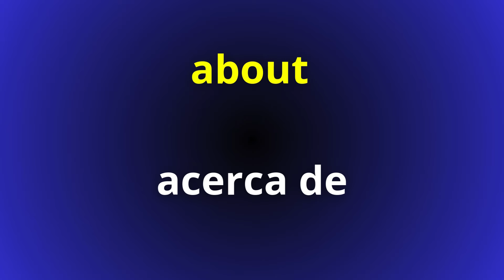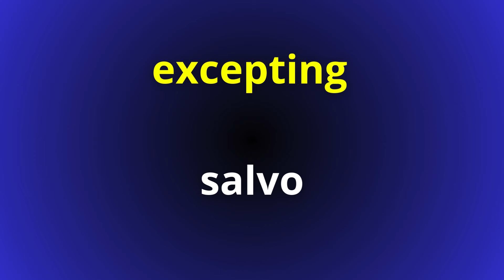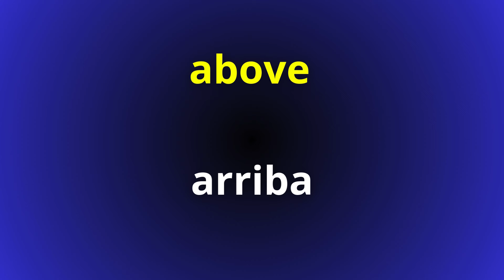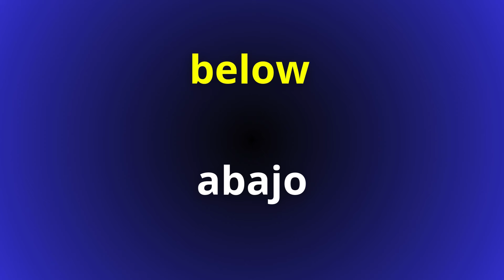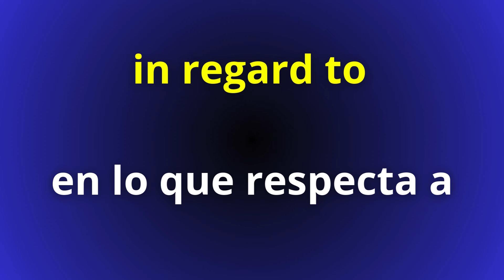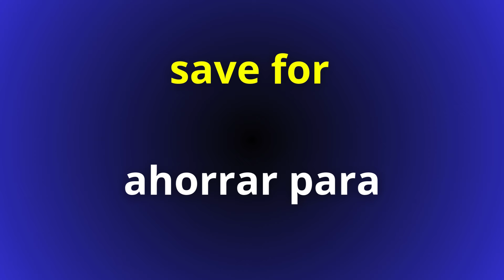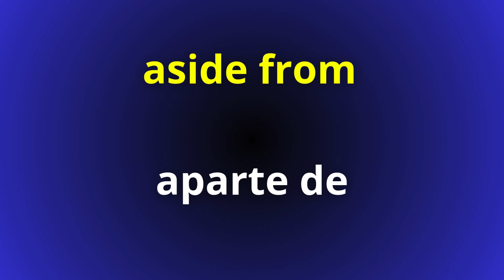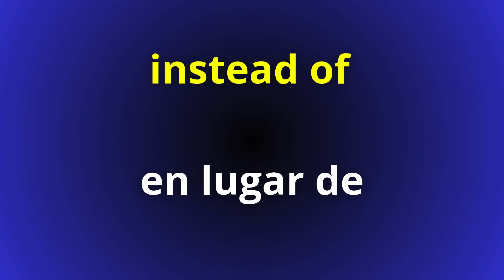200 Preposiciones muy importantes para hablar ingles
Espero que esta lista te sea útil para tus estudios de inglés.